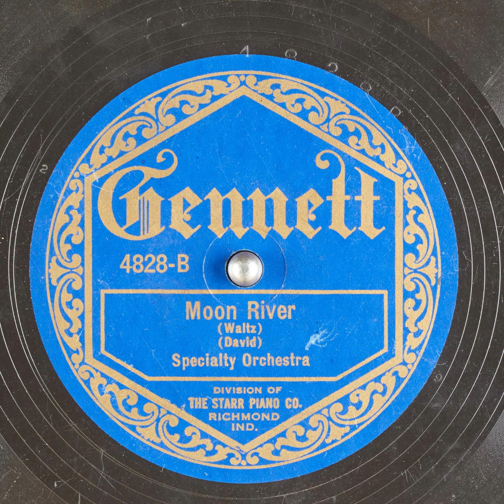Moon River - Specialty Orchestra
Title: Moon River

Publication date: 1922
Language: English
Performer: Specialty Orchestra
Writer(s): David

Summary: Waltz